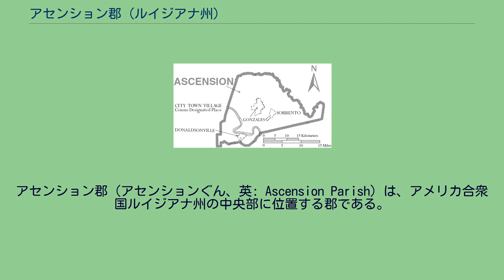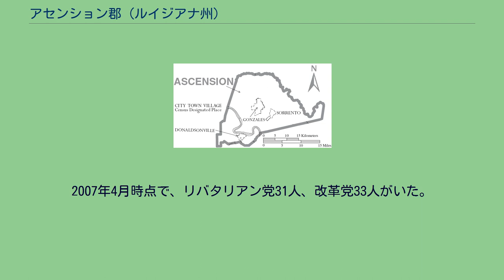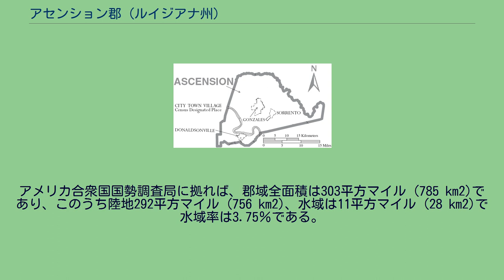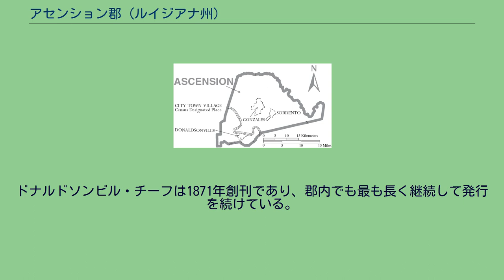アセンション郡 (ルイジアナ州)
アセンション郡（アセンションぐん、英: Ascension Parish）は、アメリカ合衆国ルイジアナ州の中央部に位置する郡である。
2010年国勢調査での人口は107,215人であり、2000年の76,627人から39.9％増加した。
州内で最も人口成長率の高い郡の1つである。
郡庁所在地はドナルドソンビル市（人口7,436人）であり、同郡で人口最大の町はゴンザレス市（人口9,781人）である。
アセンション郡はバトンルージュ大都市圏に属している。
南北戦争の間、南軍の大きな心配事は脱走だった。
ヘンリー・ワトキンス・アレンは州知事になる前に、バイユータッシェ周辺で8,000人以上の脱走者と徴兵忌避者がいると報告した。
リビングストン郡、セントタマニー郡およびアセンション郡では1,200人ほどの脱走兵がいた。
郡内の農園主は後にゲリラによる襲撃に苦情を言った。
1864年、農園主のW・R・ホッジスが兵士達に農耕中の畑をそのような攻撃から守るよう要求した。
歴史家のジョン・D・ウィンターズはその著作『ルイジアナ州における南北戦争』で、北軍の兵士が「意のままに彷徨し、...見つけたものは何でも自分のものにする」と非難されたと説明している。
アセンション郡は昔から民主党の地盤だったが、昔からの住民が民主党の国政に不満を抱くようになり、新しく入ってきた住民は政治的に保守派だったので、共和党の地盤に変わってきた。
2000年以降、郡内で14,000人以上の有権者が新たに登録され、そのうち1,000人足らずしか民主党を支持していない。
登録有権者の数では民主党が28,181人と共和党の16,218人を上回っている。
この他、州法で認められる「無党派」も13,052人いる。
郡登録官のロバート・ポシェは、2007年の「アドボケイト」紙で「無党派の人々の投票動向は保守的になることを歴史が示している」と語った。
アセンション郡には独立はとして登録した有権者も少数だがいる。
2007年4月時点で、リバタリアン党31人、改革党33人がいた。
この時点の総登録者数は58,221人だった。
アセンション郡郡図 未編入の町はアベンドなど41を数える。
郡内を流れる水路としては、アリゲーター・バイユー、エイミート川、バイユー・マンチャック、バイユー・ラフォーシェ、ミシシッピ川、ニュー川、スパニッシュ湖など数多くのものがある。
アセンション郡教育委員会が地元の公立学校を運営している。
他に私立学校もある。
アセンション郡の2つの都市、ドナルドソンビルとゴンザレスでそれぞれ新聞が発行されている。
ゴンザレス・ウィークリー・シティズンは各週発行の新聞であり、ゴンザレス・ウィークリーとアセンション・シティズンが合併して作られた。
ドナルドソンビル・チーフは1871年創刊であり、郡内でも最も長く継続して発行を続けている。
AMラジオ局がドナルドソンを本拠にしている。
これと が地元牧師と教会からのプログラムや、高校スポーツの番組を流している。